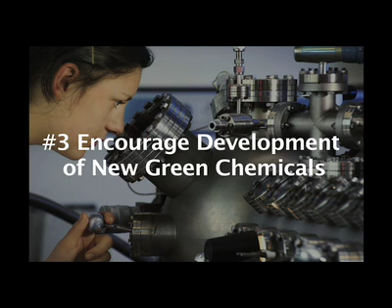Introduction to Toxic Substances Control Act reform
After more than 30 years it's time to reform our nation's chemical safety laws. Individuals, families, workers and business leaders are making their voices heard, supporting a balanced approach that protects all of us - especially our children - while promoting American innovation and preserving American jobs. This short video will educate you on what you need to know when it comes to reforming the nation's chemical laws.